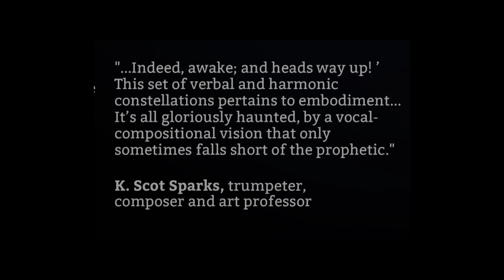Sanja Markovic "Ascension" Video Trailer - A.MA Records A.MA Edizioni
A.MA Records presents Sanja Markovic "Ascension" AMLP001
A.MA Records Modern Jazz Series
Release Date, April, 24, 2020
Vinyl and Digital
Sanja Markovic - vocals, soprano and tenor saxophone, programming

Milena Jancuric - flute
Max Kochetov - soprano saxophone
Rastko Obradovic - tenor saxophone
Ivan
Radivojevic - trumpet
Mihajlo Bogosavljevic - trombone
Igor Lazic - French horn

Gorana Curgus - harp
Mina Đekić - violin
Julijana Markovic- cello

Aleksandar Buzadzic - melodica

Manja Ristic - violin

Ivana Grahovac- cello

Aleksandar Grujic - piano, electric piano
Miroslav Tovirac - el. bass
Milan Nikolic- double bass

Pedja Milutinovic - drums
Petar Radmilovic - drums

Igor Malesevic - drums
A.MA Records A.MA Edizioni